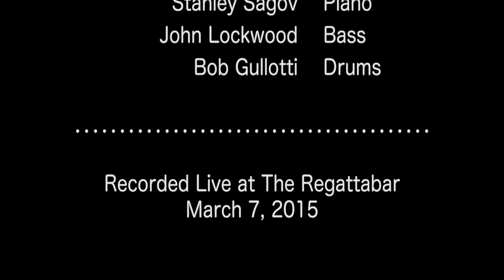2 1 All Of You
classic performed by our Remembering the future  Jazz piano trio .
 John Lockwood Bass
Bob Gullotti Drums
Stanley Sagov keys